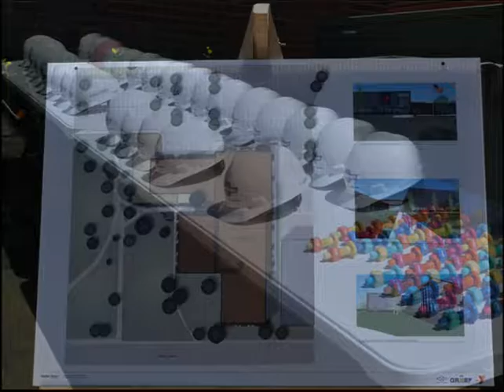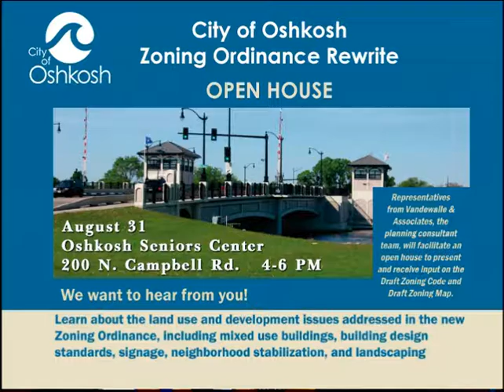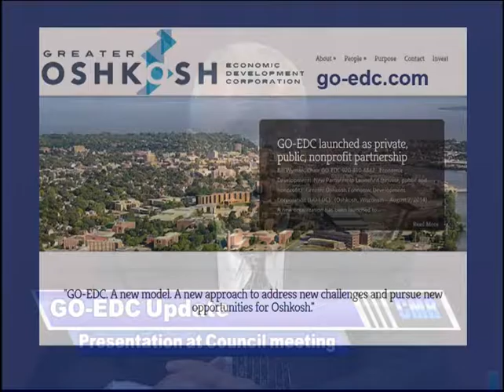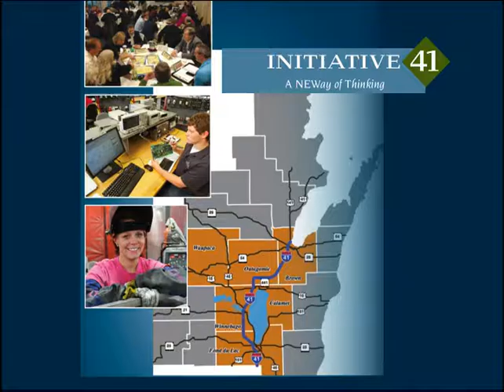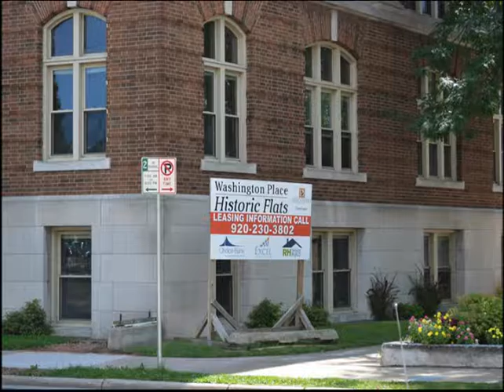City Managers Report 8/18/16